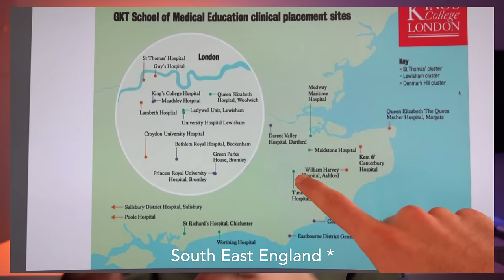Life as a 4th Year Medical Student | KharmaMedic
👋🏻 Hey guys! In this video I walk you through what it's like to be in medical school as a 4th year medical student. I discuss what a typical week in medical school looks like, my clinical placements, exams, and more. I hope you enjoy 😊